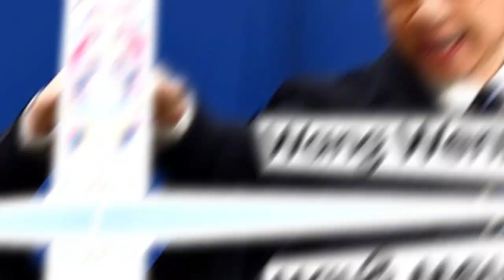TENSÃO: China EXPULSA navio de guerra dos Estados Unidos (Felipe Dideus)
O novo governo dos Estados Unidos, JoeBiden, e o goveno da China, Xijinping tiveram o primeiro embate geopolítico no